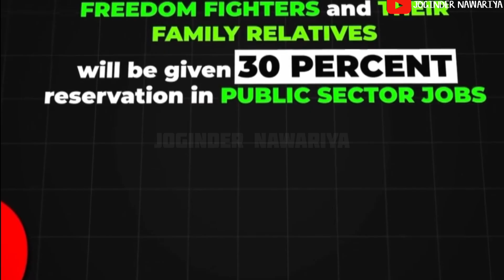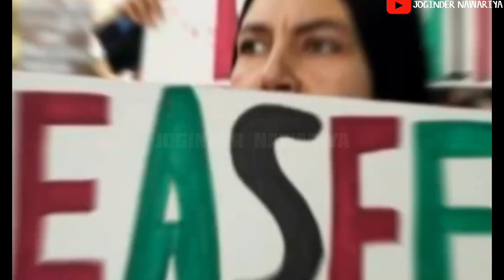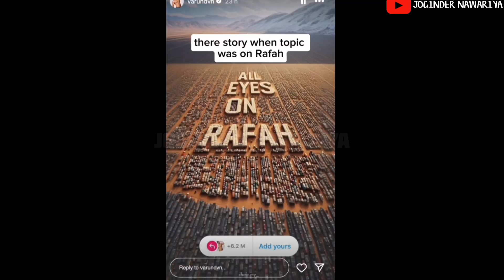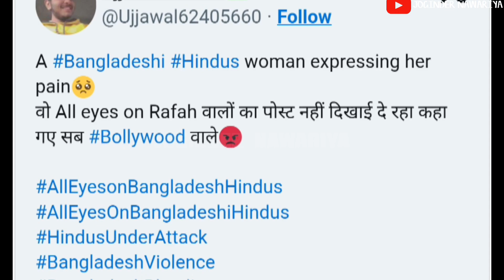दोगला बॉलीवुड | Bollywood's Silence on Bangladeshi Hindus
बॉलीवुड के सितारे अक्सर सामाजिक मुद्दों पर अपनी राय रखते हैं, लेकिन जब बांग्लादेशी हिंदुओं के नरसंहार की बात आती है, तो वही स्टार्स अचानक चुप हो जाते हैं। 'All Eyes On Rafah' जैसे मुद्दों पर उनकी सक्रियता और बांग्लादेशी हिंदुओं के साथ हो रही घटनाओं पर उनकी चुप्पी क्यों? इस वीडियो में हम बॉलीवुड के इस दोहरे मापदंड पर बात करेंगे और जानेंगे कि आखिर क्यों ये स्टार्स चुनिंदा मुद्दों पर ही आवाज उठाते हैं। देखिए और समझिए बॉलीवुड का असली चेहरा।

Bollywood stars often express their opinions on social issues, but when it comes to the genocide of Bangladeshi Hindus, the same stars suddenly become silent. Why his activism on issues like 'All Eyes On Rafah' and his silence on the incidents happening with Bangladeshi Hindus? In this video, we will talk about this double standards of Bollywood and know why these stars raise their voice only on selected issues. See and understand the real face of Bollywood.

Hello Friends,

If you are like me always curious to know more about business, finance, start-ups, real life success stories, facts and information those are consciously or unconsciously affects us, and you you do not have time to watch long videos then you visited right channel, I deliver core information in very less time. let's take a learning journey together.

All the information shown or given in the video is collected from various sources of internet so please update yourself and check other sources also before completely trust.

Please write comment in comment box. If you have any suggestion on uploaded video or want to watch video on any topic or want to know any fact.

If you find anything that is yours and should be removed, before claiming it on YouTube please contact me: and I will remove it immediately, I have worked very hard for this channel. hope you understand. Thank you!